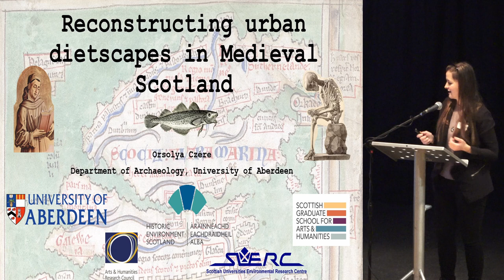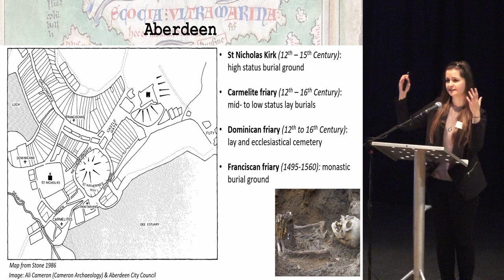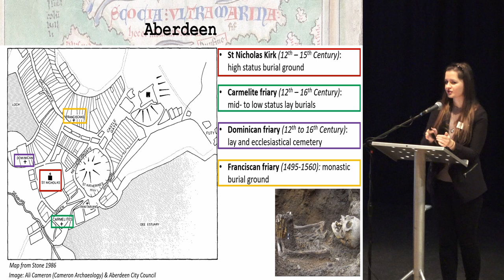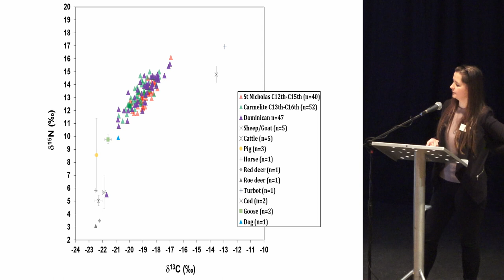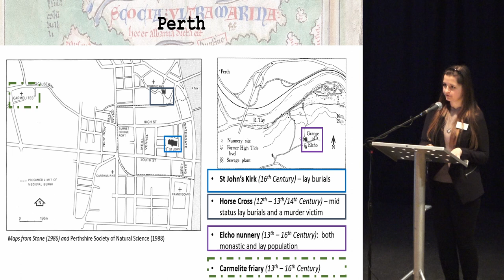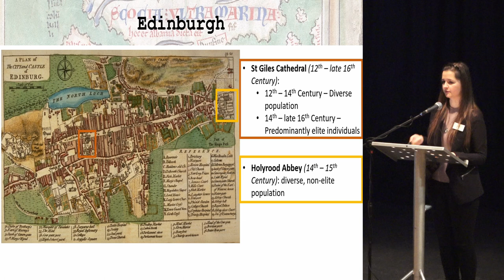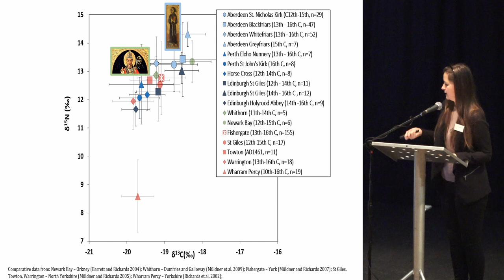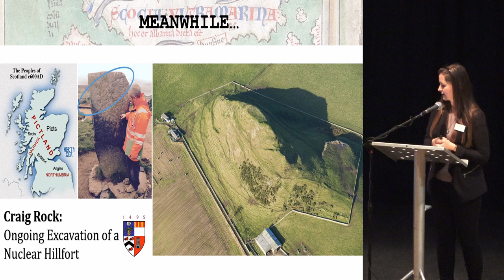Reconstructing urban dietscapes in medieval Scotland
Orsoyla Czere